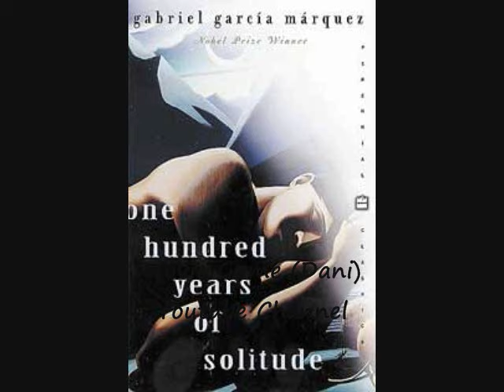Sad Sal Tanhayee 19